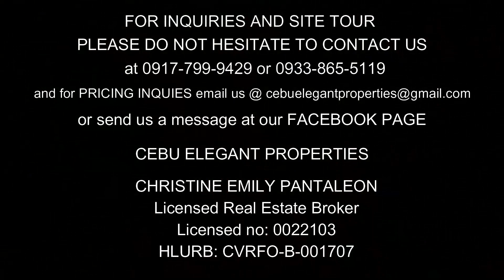Investors Watch #8 | 807 SQM Lot for Sale in Cebu City near Fuente Circle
Lot Details

With 3 Houses
1 Warehouse

450 sqm
121 sqm
118 sqm
118 sqm

TOTAL : 807 sqm.

PRICE: 56,000,000

Christine Emily Pantaleon
Licensed Real Estate Broker
0022013